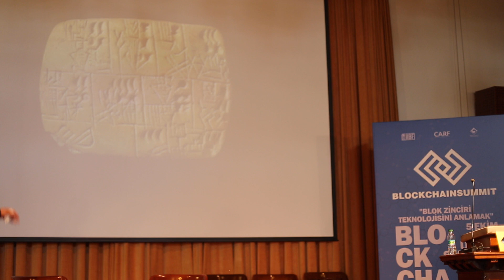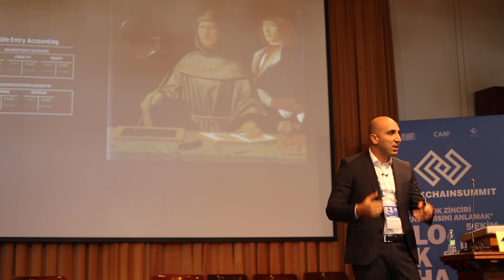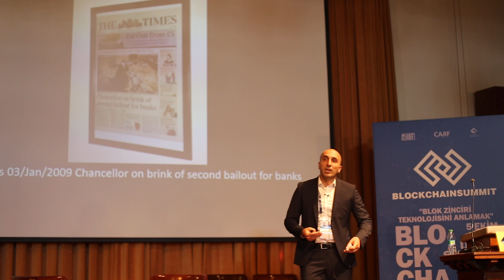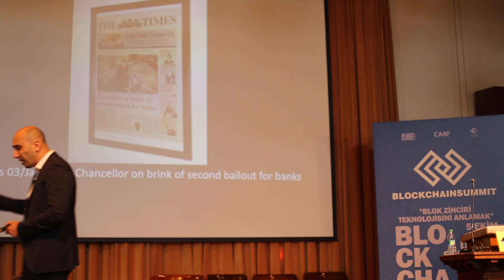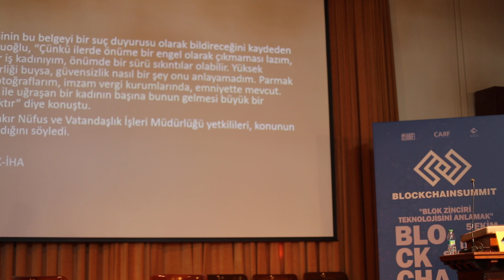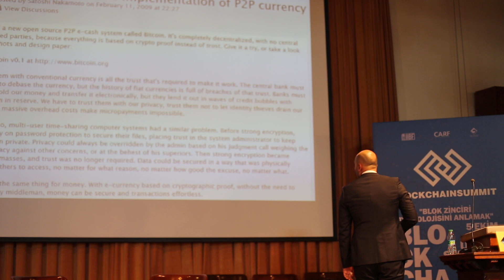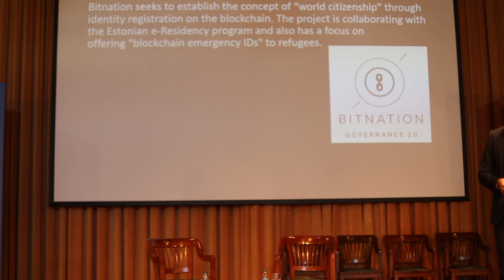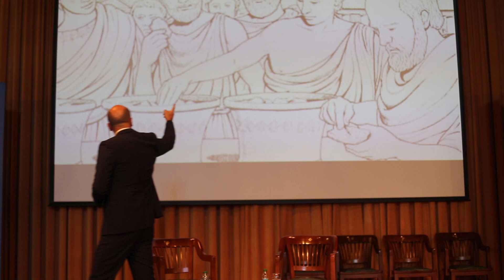Özgür Artak - Boğaziçi Üniversitesi Blockchain Summit / 5 Ekim 2017 // Part 1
Sunum: Blok Zinciri Kullanan Teknolojiler Daha İdeal Bir Dünya Hayalinde Nasıl Bir Rol Oynayacak?